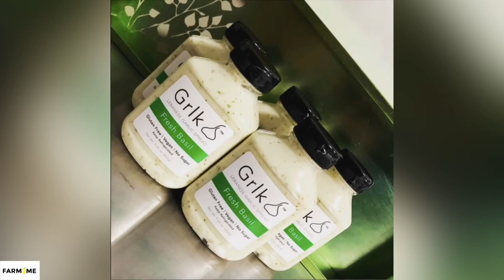Meet Our Brands: Episode 31, Grlk | MN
Throughout their lives, my parents have shared a love for food and family and passed that love onto me. Growing up, garlic was always a part of our foodie lives. Whether it was watching my mom sit and peel numerous bulbs of garlic by hand or slathering the good creamy stuff all over our grilled chicken at a summer BBQ. That creamy dollop of garlicky goodness is where Grlk first got its start.

Musician: LiQWYD